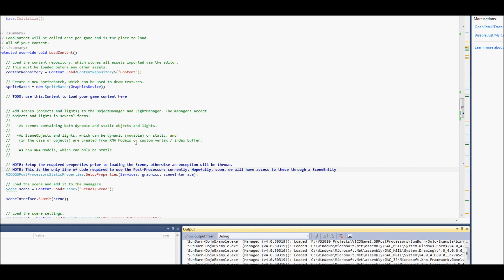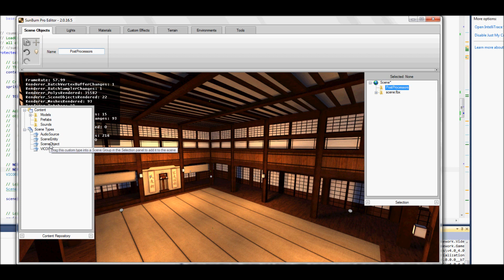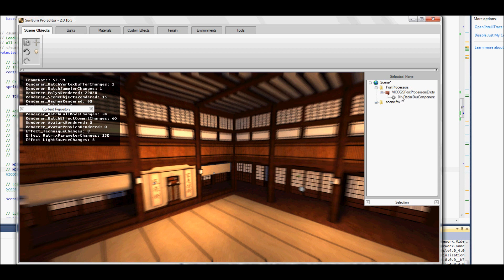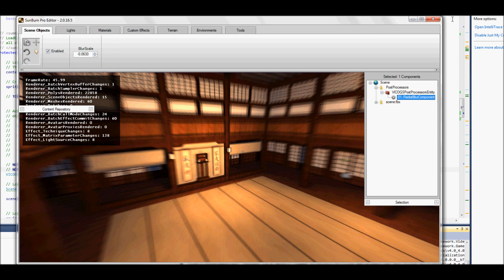Sunburn Post-Processin Library Preview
A quick preview of my new Post-Processing Library which will be availible as a Community Resource

Please excuse the poor recording quality, anyone know of a good recording program please let me know.